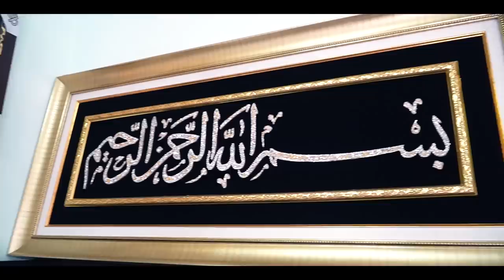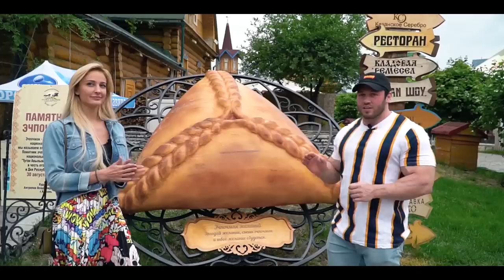ДРУГАЯ КАЗАНЬ: она сможет вас удивить! | Спортзал-Вокзал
Друзья, на сей раз мы в Казани! Мы не ожидали, что Казань настолько многоликая: богатая история, связывающая мусульманство и православие с одной стороны и современный туристический город с лучшим благоустройством в России с другой.
Мы пройдемся по самым впечатляющим местам Казани, научимся готовить деликатес татарской кухни эчпочмак, сразимся в национальной борьбе "куреш" и многое другое!

Куда отправляемся в следующий раз?)

Магазины Biotechusa в Москве:

VEGAS КРОКУС СИТИ
143407 Moscow
МКАД внешний 66 километр

АФИМОЛЛ Сити
123317 Москва
Пресненская наб., 2

МОЛЕНСКИЙ ПАССАЖ
121099 Москва
Смоленская площадь‚ д. 3

Либо онлайн у официальных дистрибьюторов:
kickoff.ru